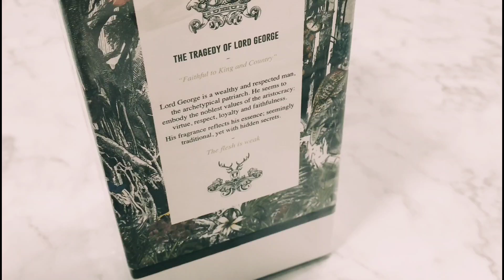Penhaligons The tragedy of Lord George Edp - Unboxing | Dhinivlog